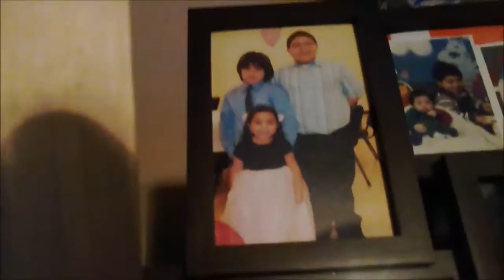How I started my life journey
i talk about my life being a kid about  my training in mix martial arts and my new journey through herbalife please help me by giving me a like and or a subscribe it would really help me a lot!!